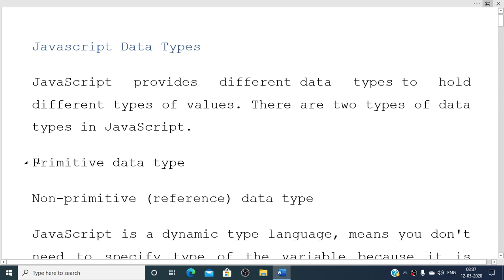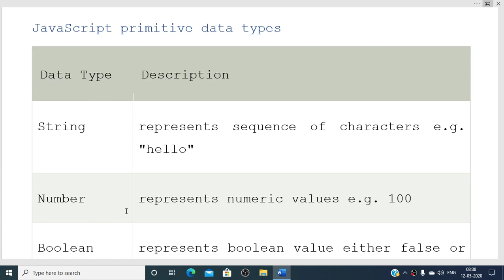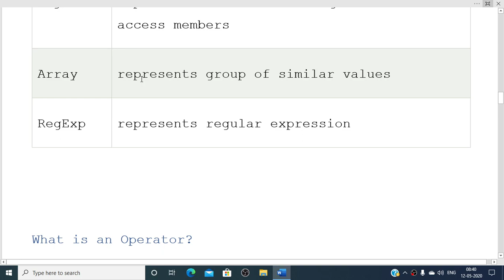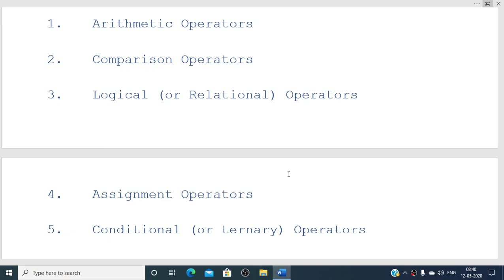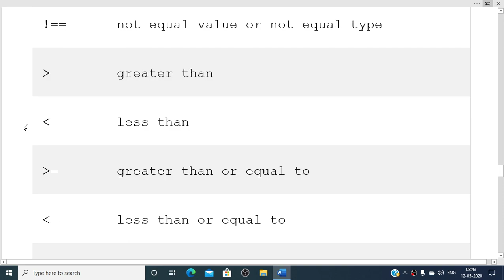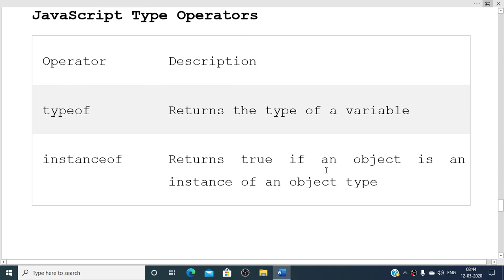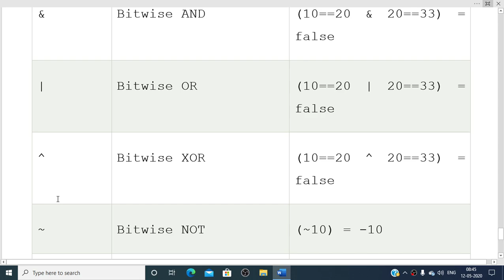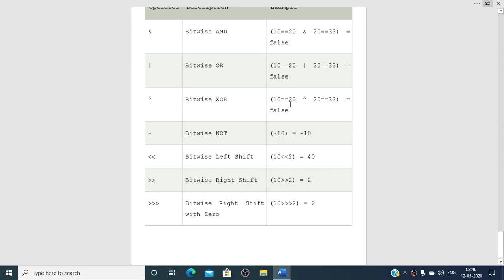operator||data type javascript tutorial in hindi||Javascript theory||class 2|| javascript ppt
New update 2020 PGT COMPUTER TEACHER

telnet in previous video
usenet in previous video
characterstics of computer in previous video

 1. Open Youtube.
 2. Type Hanuman khator.

Patwari Vacancy
Constable Vacancy
Computer Teacher Vacancy
RKCL rscit

RAJASTHAN COMPETITION

For free  counseling

Free counseling By Hanuman SIR in SriGanganagar(Raj)

we will check
Javascript Data Types
JavaScript provides different data types to hold different types of values. There are two types of data types in JavaScript.
Primitive data type
Non-primitive (reference) data type
JavaScript is a dynamic type language, means you don't need to specify type of the variable because it is dynamically used by JavaScript engine. You need to use var here to specify the data type. It can hold any type of values such as numbers, strings etc. For example:

var a=40;//holding number
var b="Rahul";//holding string

JavaScript primitive data types
Data Type Description
String represents sequence of characters e.g. "hello"
Number represents numeric values e.g. 100
Boolean represents boolean value either false or true
Undefined represents undefined value
Null represents null i.e. no value at all

JavaScript non-primitive data types
The non-primitive data types are as follows:
Data Type Description
Object represents instance through which we can access members
Array represents group of similar values
RegExp represents regular expression

What is an Operator?
Let us take a simple expression 4 + 5 is equal to 9. Here 4 and 5 are called operands and ‘+’ is called the operator. JavaScript supports the following types of operators.
1. Arithmetic Operators
2. Comparison Operators
3. Logical (or Relational) Operators
4. Assignment Operators
5. Conditional (or ternary) Operators

JavaScript Arithmetic Operators
Arithmetic operators are used to perform arithmetic on numbers:
Operator Description
+ Addition
- Subtraction
* Multiplication
** Exponentiation (ES2016)
/ Division
% Modulus (Division Remainder)
++ Increment
-- Decrement

JavaScript Logical Operators
Operator Description
&& logical and
|| logical or
! logical not

JavaScript Type Operators
Operator Description
typeof Returns the type of a variable
instanceof Returns true if an object is an instance of an object type

JavaScript Comparison Operators
Operator Description
== equal to
=== equal value and equal type
!= not equal
!== not equal value or not equal type
 greater than
 less than
 greater than or equal to
 less than or equal to
ternary operator